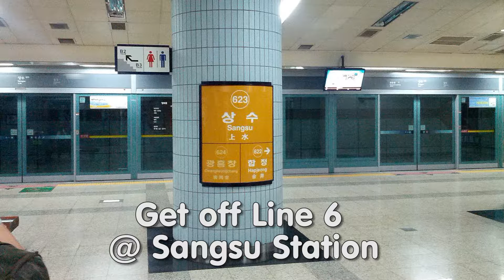OUR VISIT TO SUNKUKU NAIL ART STUDIO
We got our nails did at Sunkuku Nail Art Studio. Sunny is an AMAZING nail artist. You can see her work on Instagram @sunnysunkuku and on Facebook @sunkukuart.